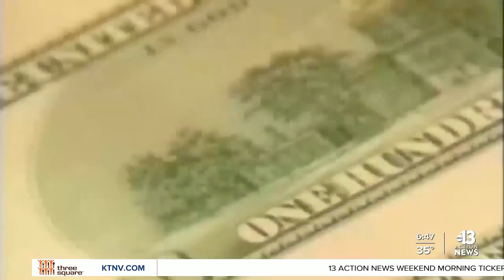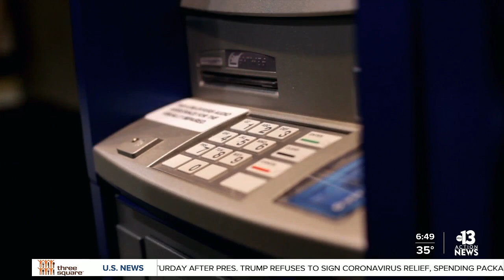Is pulling from your 401K a good idea?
Financial analyst Steve Budin talks about how to pull from your 401K without tax penalties before the new year.